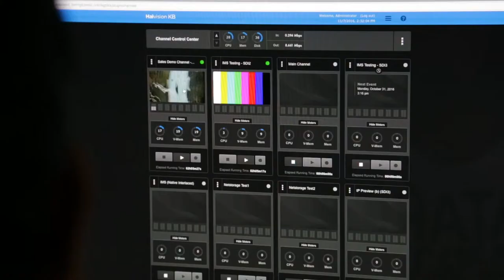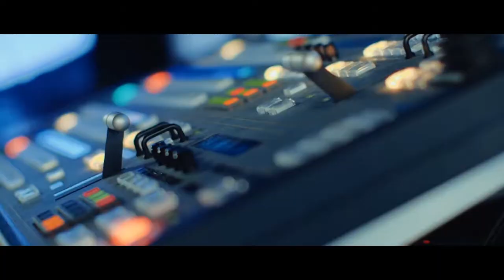Haivision & Teltec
Haivision - Lösungen rund um ENTERPRISE VIDEO, INTERNET STREAMING & VIDEO ENCODING.